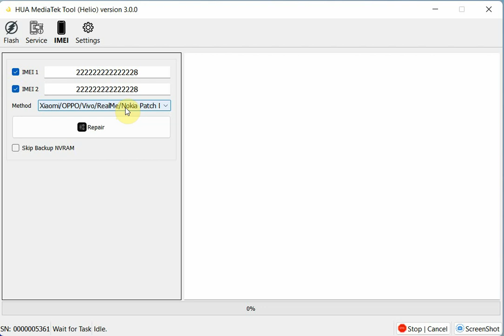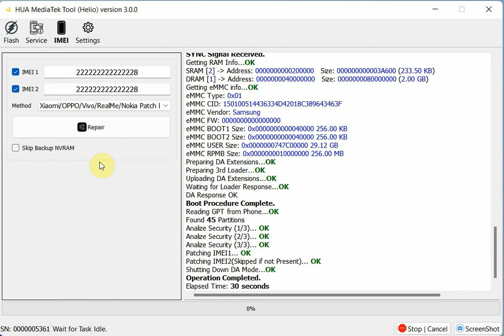how to repair imei dual sim patch for mtk helio phones with hua dongle? this method is for iranian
آموزش صوتی و تصویری متد ترمیم سریال دو سیم دائمی با متد اختصاصی تیم هوا به صورت فول دائم